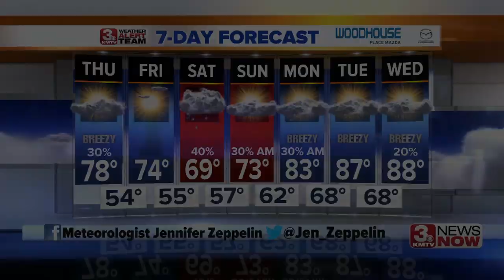3 News Now Latest Headlines | May 27, 10pm